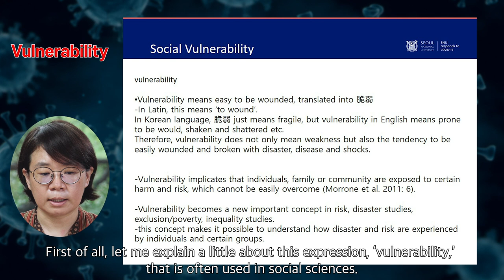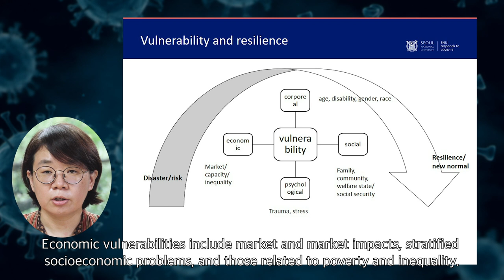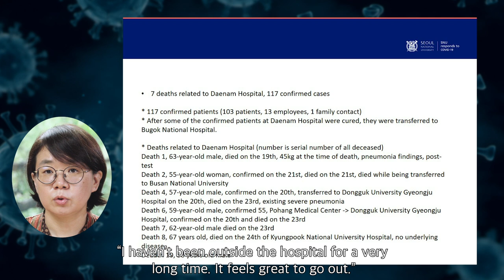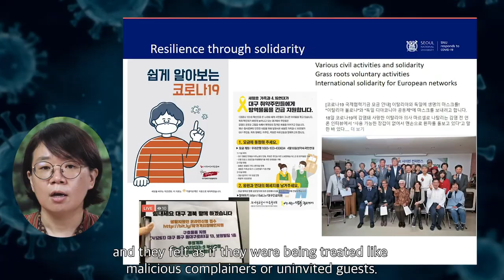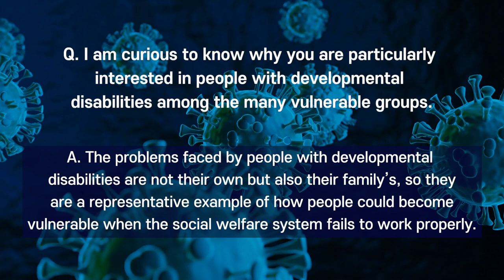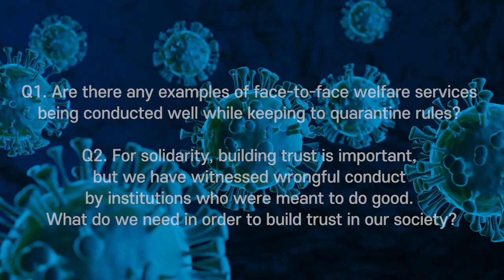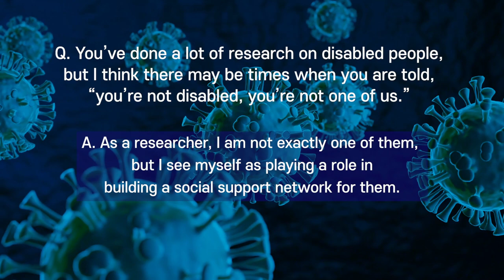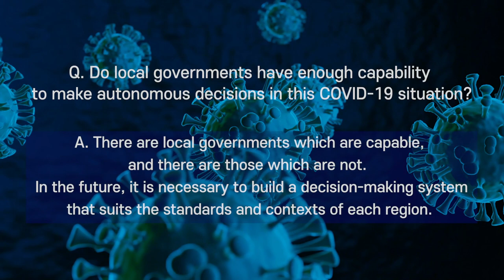[COVID-19_talk_14] Heartbreaking Stories Untold by Media _Yunjeong Joo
[COVID-19_talk_14] Heartbreaking Stories Untold by Media
ㄴYunjeong Joo (Seoul National University)